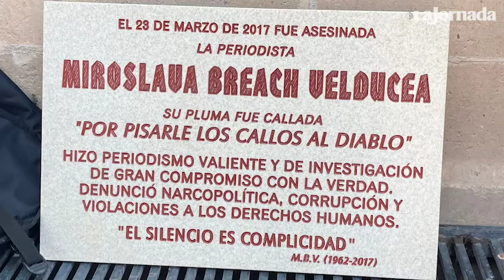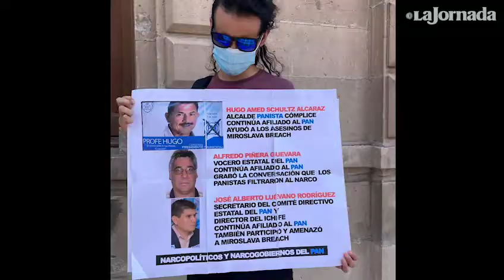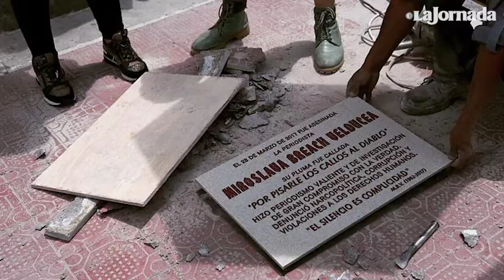Chihuahua: Colocan placa en memoria de Miroslava Breach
Afuera del Palacio de Gobierno del estado de Chihuahua colocaron una placa en memoria de Miroslava Breach Velducea y los más de 15 periodistas asesinados en la entidad. La corresponsal de La Jornada fue asesinada el 23 de marzo de 2017. Hoy, 7 de agosto de 2021, cumpliría 58 años. La placa fue puesta por Propuesta Cívica, con RSF y el CPJ, entre otras organizaciones por los derechos humanos y la libertad de expresión.